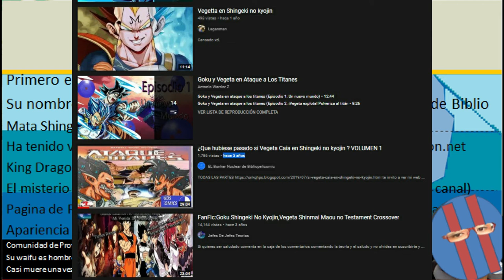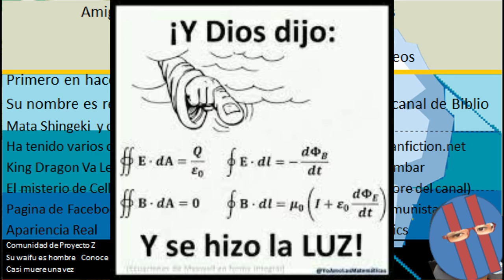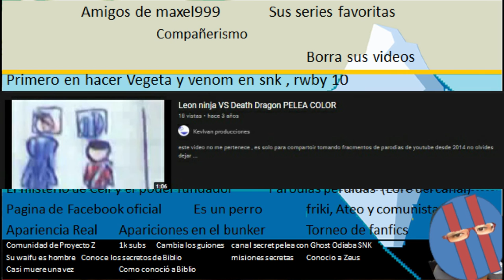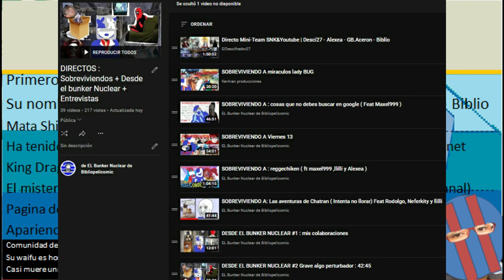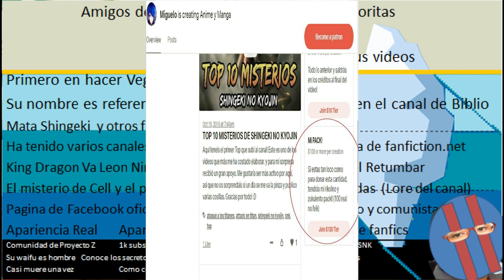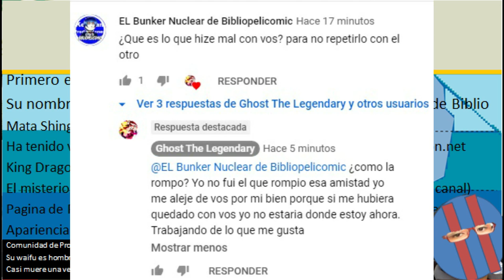EL ICEBERG DE Maxel999 (Version 2020)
Iceberg de @redpiegraves2550
Te invito a ver mi web Comic
Hablame